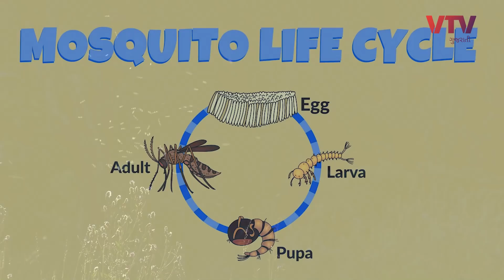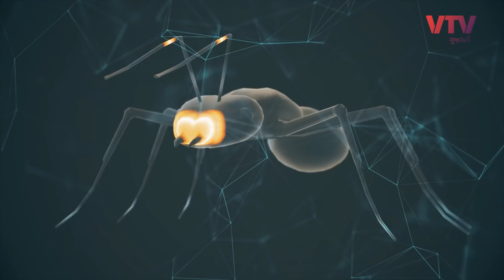જો દુનિયામાંથી તમામ મચ્છરો ખતમ થઈ જાય તો? | Thanks Dude